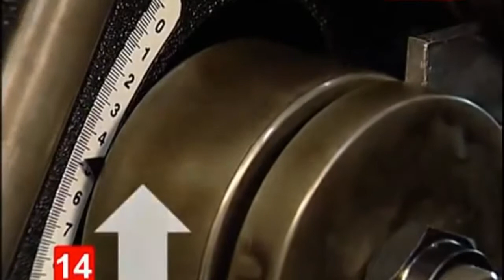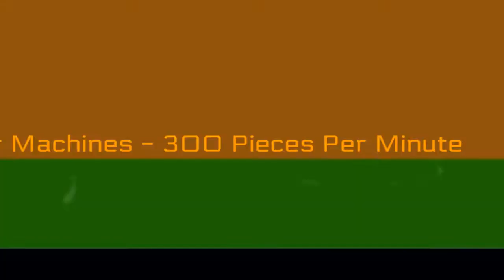Most Satisfying Factory Machines And Ingenious Tools On The Next Level ▶3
In My Channel I Share The Best Tech Products & Gadgets On The Net.

★Metal Nibbler
★Sewing Machine
★Metal Worker
★Steel Bending Machine
★Metal Bending Machine
★Portable Workstation
★Dewalt Drill Kit
★Dewalt Miter Saw
★Black+Decker Cordless Drill
★Construction Vibration Compaction
★Dewalt Grease Gun
★Construction Vacuum
★Black+Decker Tool Kit
COPYRIGHT ISSUES: If You See a Video That You Own That You Did Not submit Or Give Content For Use, We Have Likely Received False Permissions And Would Be Happy To Resolve This For You!

Links To Videos We Show In This Video:
Previous Video:
Incredible Bedroom And Space Saving Furniture On The Next Level ▶2